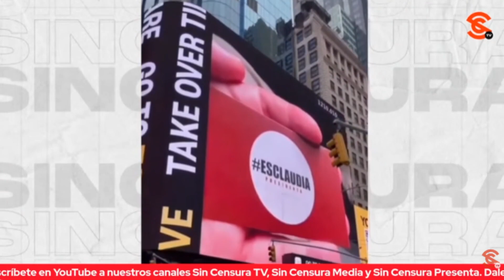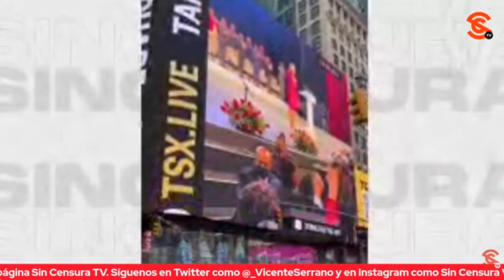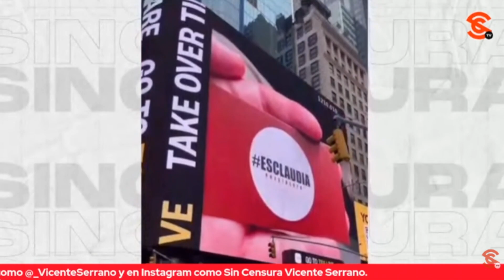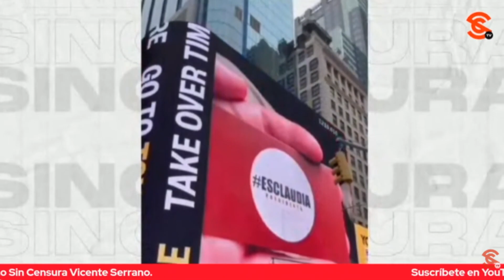RESULTÓ SER UN EXALIADO DE EBRARD EL QUE PUSO FOTOS DE SHEINBAUM EN TIMES SQUARE DE NY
Luego del berrinche que hicieron los panistas por el anuncio ese en el que se promueve la imagen de Claudia Sheinbaum en el Times Square de Nueva York, y que se demostró que ella no pagó, pues resulta que Elías Miguel Moreno Brizuela, exaliado de Marcelo Ebrard, fue quien pagó 40 dólares (bueno, así dijo) para proyectar las fotos de la la coordinadora de la defensa de la Cuarta Transformación; aseguró que que le cae muy bien.